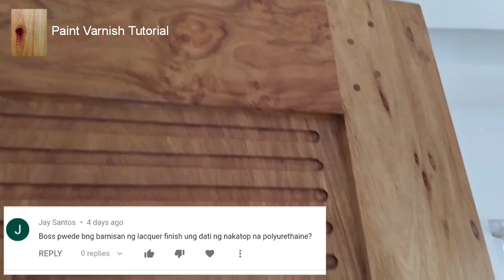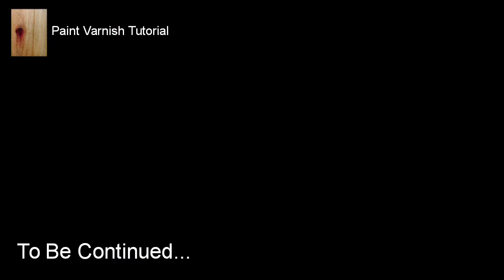Part | 3 Ang Pag-Gamit Ng Lacquer Sanding Sealer At Bule Sa Solid Na Kahoy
hello mga Kapinta palaging tumutok sa ating channel upang masubaybayan Ang bawat videong ia-upload ko tungkol sa paint and varnish. thank you!! 😊

MATERIALS

Sandpaper
#36/60/80/120
Lacquer Sanding Sealer
Acrylic Thinner
Sphertite/Patching Compound
Oil Tinting Color Boysen
Burnt Umber
Paint Thinner

MATERIALS

Lacquer Sanding Sealer
Acrylic Thinner
Wood Putty Sphertite
Paint Thinner
Burnt Umber
Sandpaper
#120/220

MATERIALS

Lacquer Sanding Sealer
Acrylic Thinner
Lacquer Flo
Sandpaper / papel de liha
#220/240/400

MATERIALS
Lacquer Sanding Sealer
Acrylic Thinner
Lacquer Flo
penetrating Wood stain
Walnut, Yellow and Black
Oil Tinting Colors
Burnt Umber
TOPCOAT
Automotive Urethane Clear Coat Matte